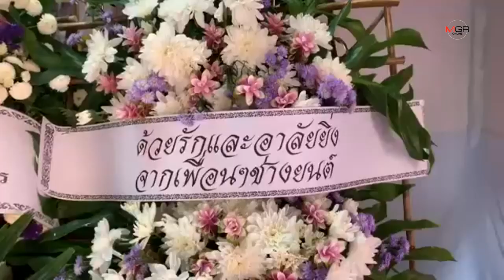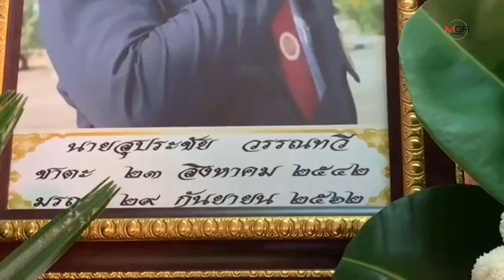เศร้ามาก! แม่เผยลูกชายเหยื่อกระบะมรณะเป็นปธ.นักศึกษา โทร.บอกจะกลับบ้าน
เศร้ามาก! แม่เผยลูกชายเหยื่อกระบะมรณะเป็นปธ.นักศึกษา โทร.บอกจะกลับบ้าน แต่กลายเป็นร่างไร้วิญญาณ 30/09/2019